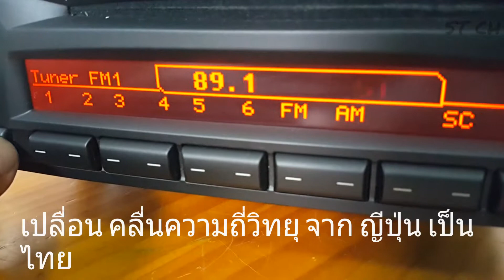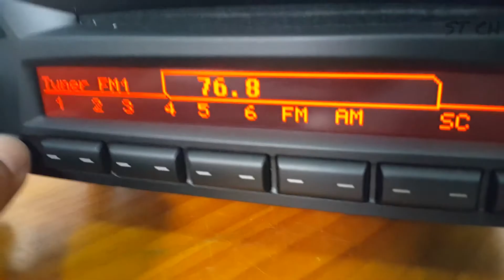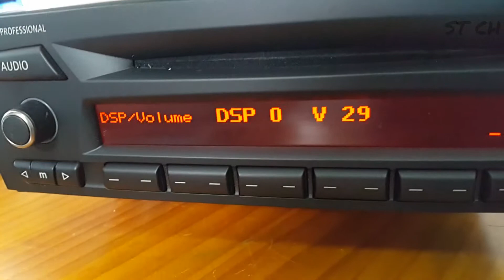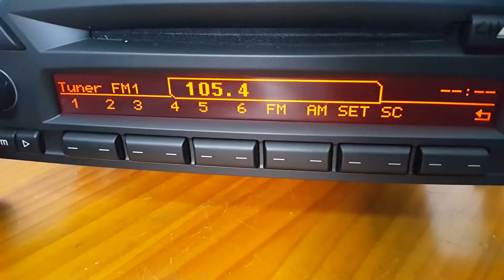เปลื่อนคลื่นวิทยุ BMW E90 จาก ญี่ปุ่น เป็น ไทย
ได้ BMW PROFESIONAL  E90 X1